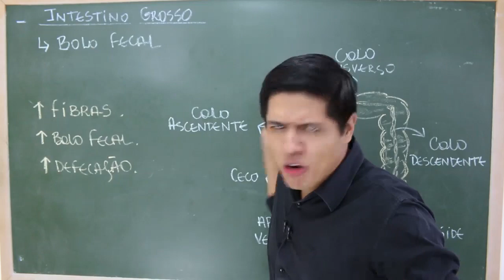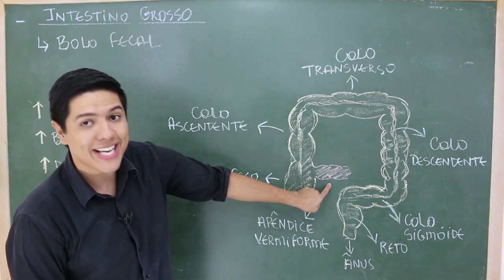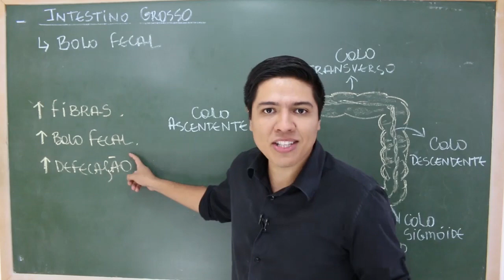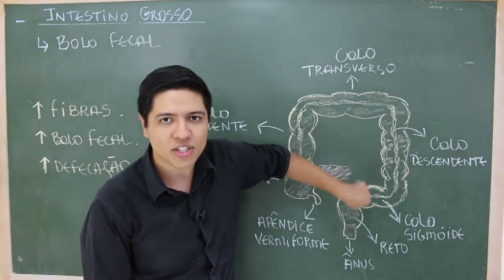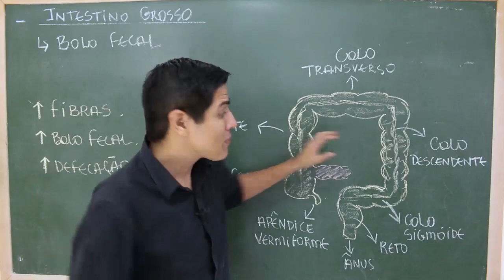Função do Intestino Grosso - Prof. Kennedy Ramos.